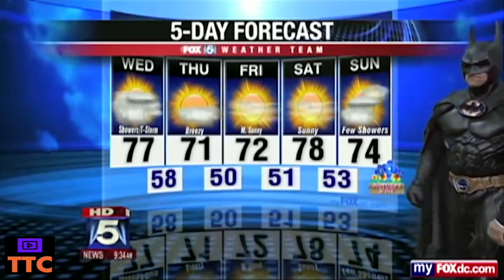Best News and TV Fails - Funniest in 2020 - Part #3